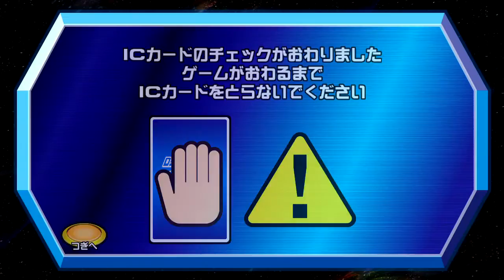8月1日『百獣大戦グレートアニマルカイザービッガー』公認大会part1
8月1日(日)11時00分から開催された、『百獣大戦グレートアニマルカイザービッガー ～究極アニマル杯～』公認大会です。

一回戦
第一試合　カズト VS カズ
第二試合　リク VS パパ

大会ルール
ICカードの共有・貸し借り禁止、アドバイス禁止
対戦毎にデッキ変更可能(但し、相手のデッキを見てからのカード変更禁止)
機械のトラブル等で進行不能になってしまった場合は再試合
※上記は当店でのルールです、他の店舗様とは異なる場合があります。

百獣大戦グレートアニマルカイザービッガーとは。
ファイターカード、フレンドカード、ミラクルカードに加え、新たにビッガーカードの四種類のカードを組み合わせて戦う、キッズカードゲームです。